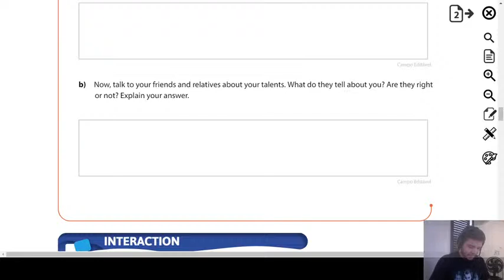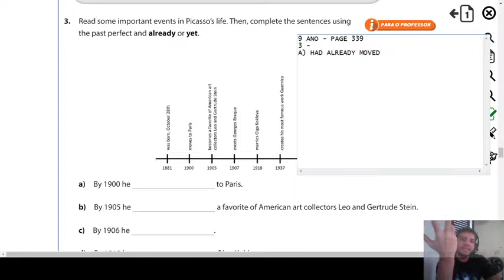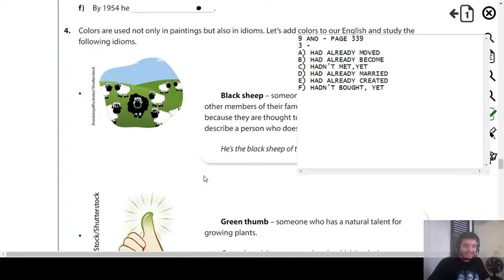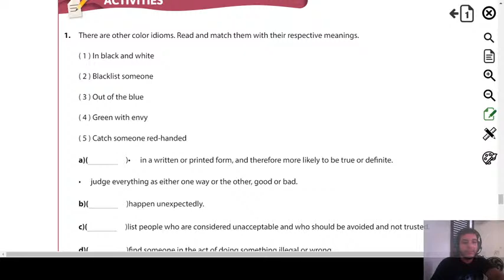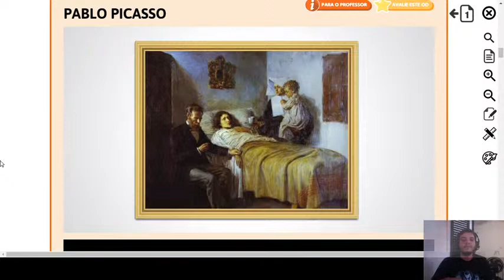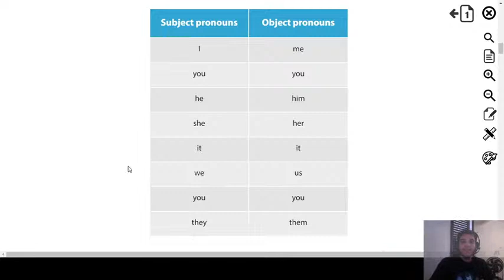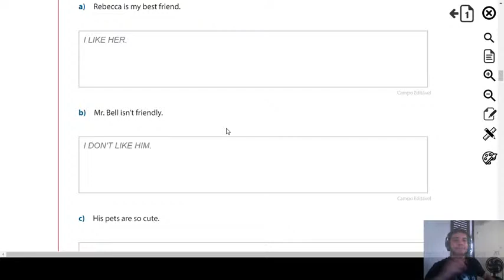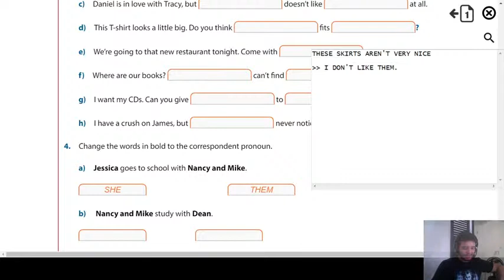INGLÊS PROFº LUCAS 08/06/2020